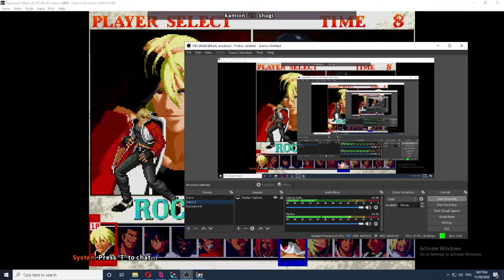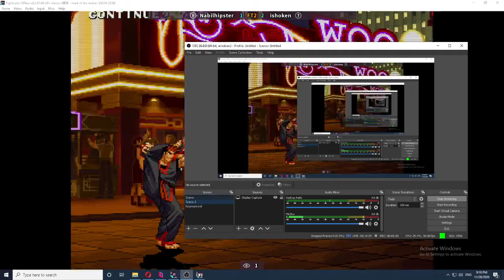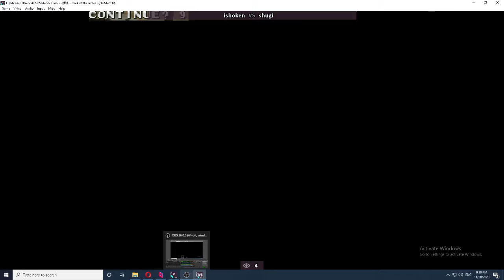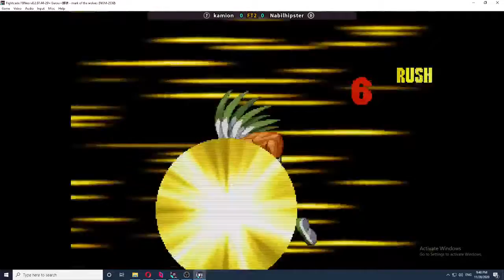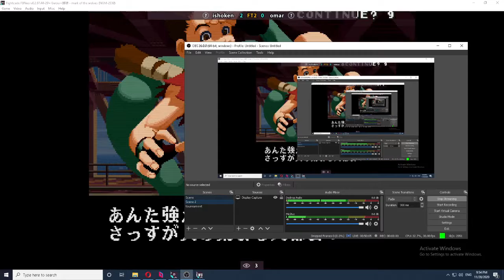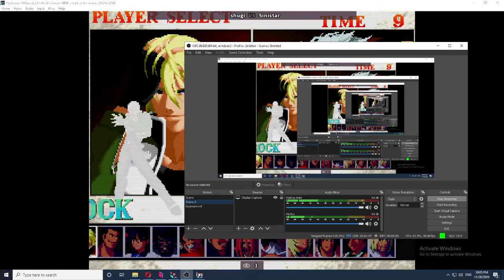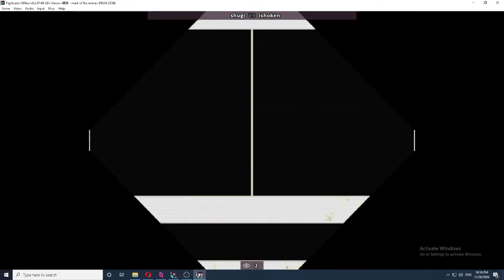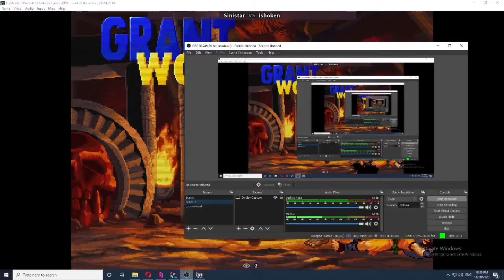Garou Mark of the Wolves (Fightcade 2) Tournament